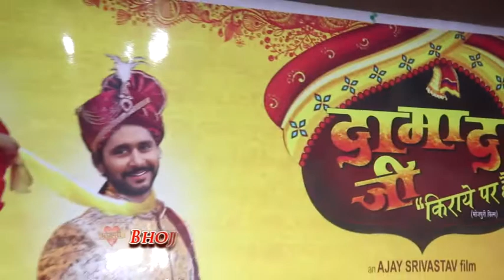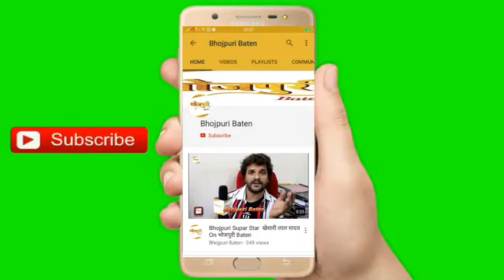Damad Ji Kiraye Par Hai - दामाद जी किराये पर है - Bhojpuri Movie - Yash Kumar - Muhurat